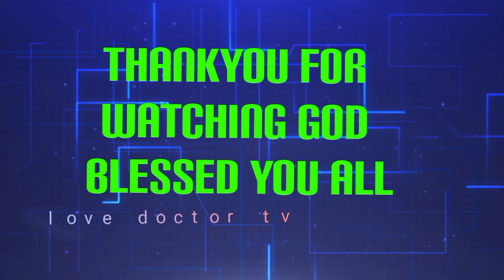He take me pre Christmas shopping this happen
welcome viewers and subscribers silence listeners how are you guys doing in this video we are doing a pre Christmas shopping you can sponsor our channel by super chat super sticker cash app $queenice31 fellow me on ig graybanny454 fellow me on tiktok loveicetv556 fellow me on Facebook Yvonne gray thankyou